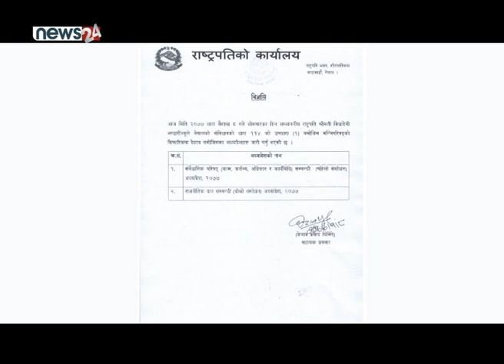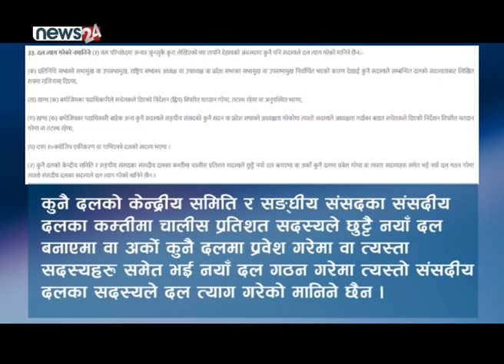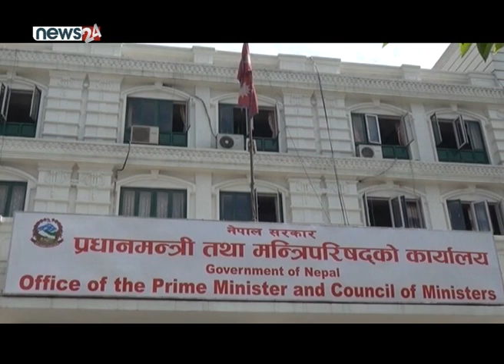राजनीतिक दल सम्बन्धी ऐनलाई संशोधन गर्न किन ल्याइयो अध्यादेश ? NEWS24 TV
विश्व कोरोना भाइरसको महामारीले आक्रान्त बनेको छ । यतिवेला विश्व नै एकजुट हुनुको विकल्प छैन । तर, नेपाली राजनीतिमा भने फरक दृश्य देखिएको छ । महामारीमा सबै दल, नेता तथा आम नागरिक एकतावद्ध हुनुपर्ने हो । प्रधानमन्त्री केपी शर्मा ओलीले यही संकटमा फरक निर्णय गराएका छन् । उनको यो निर्णयको अहिले चौतर्फी विरोध पनि भइरहेको छ । राजनीतिक दल सम्बन्धी व्यवस्थामा दल टुक्र्याउन सहज हुने गरी प्रधानमन्त्रीले किन ल्याए त अध्यादेश ?

प्रधानमन्त्री केपी शर्मा ओलीले मन्त्रिपरिषद्को नियमित बैठक राखे । धेरैलाई चासो थियो, सरकारले कोरोना भाइरस रोकथामका लागि केही योजना ल्याउला वा ‘लकडाउन’ सहजताका लागि छलफल चलाउला । खाडी मुलुकमा दुःख पाइरहेका नेपाली, काठमाडौंबाट गाउँ फर्किन पैदल नै कोशौं दूरी तय गर्दै गरेका मजदूरका लागि आशाको दियो बाल्ला कि भन्ने जमात धेरै थिए । तर, सोमबार नेपाली राजनीतिमा फरक दृश्य देखियो । मन्त्रिपरिषद्ले राजनीतिक दल टुक्र्याउन सजिलो पार्दै अध्यादेश ल्यायो । राजनीतिक दल सम्बन्धी ऐन २०७३ लाई संशोधन गर्ने गरी अध्यादेश ल्याइएको छ । ऐनको परिच्छेद ६ को दल त्याग सम्बन्धि व्यवस्थाको दफा ३३ को उपदफा २ मा यस्तो छः
कुनै दलको केन्द्रीय समिति र सङ्घीय संसदका संसदीय दलका कम्तीमा चालीस प्रतिशत सदस्यले छुट्टै नयाँ दल बनाएमा वा अर्को कुनै दलमा प्रवेश गरेमा वा त्यस्ता सदस्यहरु समेत भई नयाँ दल गठन गरेमा त्यस्तो संसदीय दलका सदस्यले दल त्याग गरेको मानिने छैन ।
मन्त्रिपरिषद्को सोमबारको बैठकले केन्द्रीय समिति कम्तीमा चालिस प्रतिशत सदस्य हुनुपर्ने प्रावधान हटाएको छ ।
अहिलेको संकटमै राजनीतिक दल सम्बन्धि व्यवस्थामा संशोधन किन त ? प्रश्न उठ्न थालेको छ । सत्तारुढ नेपाल कम्युनिष्ट पार्टी नेकपामा केही समयदेखि तीव्र विवाद रहेको छ । अध्यक्षद्वय केपी शर्मा ओली र पुष्पकमल दाहालबीच तित्तता बढेको उनीहरुकै भनाइले पनि संकेत गरेका छन् । सामाजिक सञ्जालमा पूर्वएमाले र पूर्वमाओवादी कार्यकर्ताहरुबीच नै जुहारी चल्न समेत थालेपछि नेकपा विवाद सहजै मिल्ने अवस्थामा नरहेको लख काट्नेहरु प्रशस्तै छन् । पार्टीभित्र दाहाल र अर्का नेता माधवकुमार नेपाल एकठाउँमा उभिएर प्रधानमन्त्री ओली विरुद्ध लाग्ने आंकलनका साथ दल सम्बन्धि अध्यादेशको ठाडो प्रस्ताव ल्याइएको भन्नेहरु पनि छन् । केन्द्रीय कमिटीमा अल्पमत रहेका ओली संसदमा भने बहुमतमै रहेको ओली निकटहरुको दाबी छ । तर, आफ्नै खुट्टामा ओलीले किन बञ्चरो हान्दैछन् त ? यो प्र्रश्नमा नेकपा सचिवालय सदस्यहरु आफ्नो पार्टीलाई लक्षित नगरी यो अध्यादेश अरुकै लागि ल्याइएको दाबी गर्छन् । समाजवादी र राजपालाई फुटाउने गरी अध्यादेश ल्याइएको प्रधानमन्त्रीले निकटहरुलाई जानकारी दिएको स्रोत बताउँछ ।
के समाजवादी र राजपाभित्र विवाद छ ?
समाजवादी र राजपा भित्रका केही सरकारमा जान निकै इच्छुक छन् । तर, त्यही भित्रका केही नेता भने सरकारमा जान नहुने अडानमा छन् । योभित्र खेल्नकै लागि प्रधानमन्त्री ओलीले अध्यादेश ल्याएको नेकपा नेताहरुले भन्ने गरेका छन् । यी दुई दल मध्ये एउटालाई फुटाएर सरकारमा सामेल गर्ने प्रधानमन्त्रीको आशय देखिन्छ । यसलाई समाजवादी र राजपाकै नेताहरुले पनि घुमाउरो पारामा स्वीकार गरेका छन् ।
एकतिर दुई निशान भन्ने उखानलाई प्रधानमन्त्री ओलीले एकपटक फेरि प्रयोग गरेका छन् । तर, महासंकटमा उनको यो निर्णय उनलाई मात्र होइन, नेकपाकै लागि हितकर हुँदैन ।